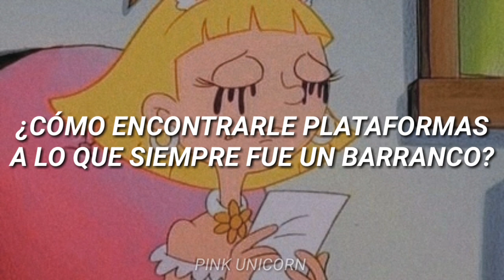El Problema (Letra) | Ricardo Arjona